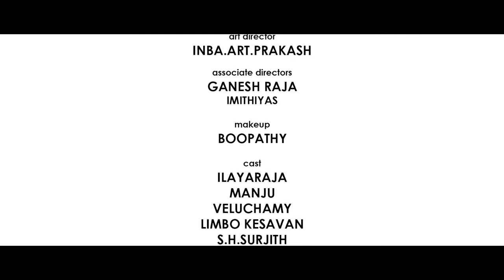Vadi en karutha pulla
Ilayaraja's creation